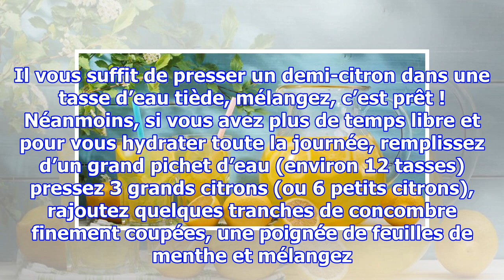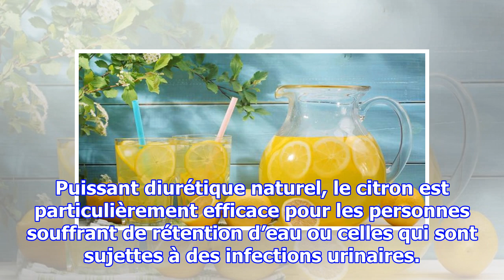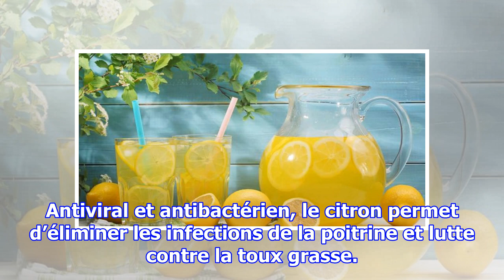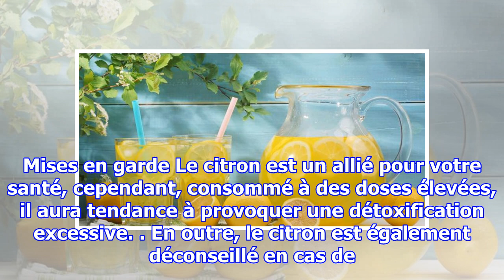Buvez de l’eau au citron le matin, c’est un moyen efficace pour traiter plusieurs maladies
Il n’y a rien de plus simple si vous êtes pressés le matin. Il vous suffit de presser un demi-citron dans une tasse d’eau tiède, mélangez, c’est prêt ! Néanmoins, si vous avez plus de temps libre et pour vous hydrater toute la journée, remplissez d’un grand pichet d’eau (environ 12 tasses) pressez 3...